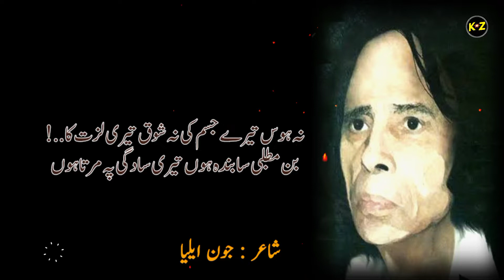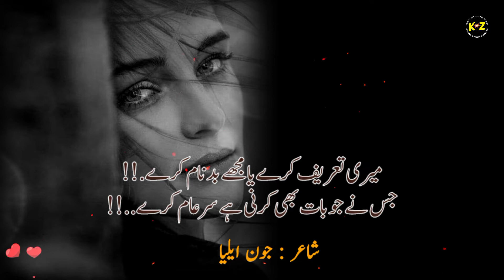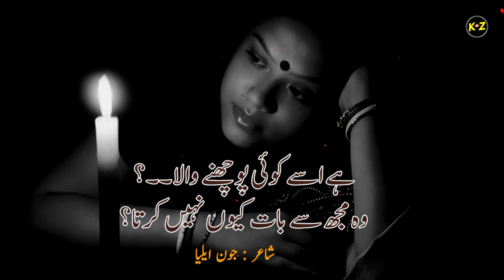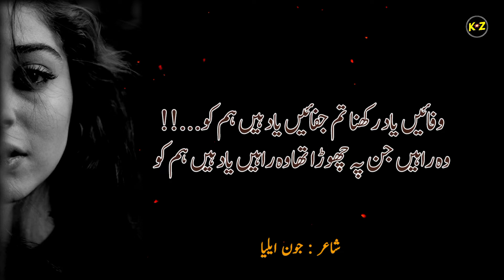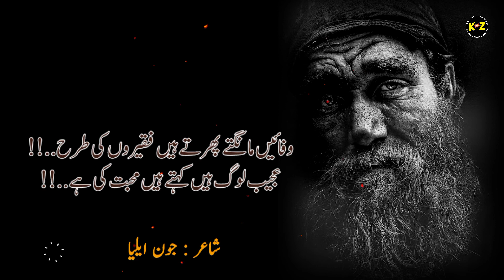John Elia's Greatest Hits | A Collection of His Most Heartfelt Poetry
Voice : Zeeshan Ali Jawadi
label : Kitab e Zeest

Urdu Poetry
Urdu Poetry allama Iqba
Urdu poetry
Urdu poetry page
Urdu poetry parents Urdu poetry with Imran Ali Imran
Urdu poetry Waqas jatt
Urdu poetry WhatsApp status 2 line
Urdu poetry wallpaper Urdu poetry Waseem barelvi
Urdu poetry waqt
Urdu poetry wala
Urdu poetry wafa
Urdu poetry writing
Urdu poetry wasif Ali wasif Ali Urdu poetry wasi shah
Ghazal Urdu poetry wasi shah romantic
Urdu poetry Waseem barelvi
Urdu shayari wasim barelvi
Urdu poetry by Waseem badami
Urdu shayari
Urdu shayar ki shayari
Urdu shayari Shaadi ke Liye
Urdu shayari shahveer jafry
2 line shayari
2 line Urdu poetry
2 line Urdu poetry WhatsApp status
2 line sad poetry
2 line status
2 line shayari status
2 line poetry status
2 line poetry for WhatsApp
2 line Love poetry
Line sad poetry WhatsApp status
2 line poetry tik Tok
2 line poetry for best friend
2 line poetry love
2 line poetry Urdu
2 line poetry Parveen shakir
2 line poetry Pashto
2 line poetry John Elia
2 line funny poetry
Funny shayari
Funny poetry
Best two line poetry in Urdu
Best two line shayari
Best two line shayari status
Best two line Hindi status
Best two line Hindi Shayari
Best 2 line Hindi sad shayari
Shero shayari
Sad 2 line status
Sad 2 line shayari Urdu
Sad poetry Punjabi
Punjabi shayari
Sad shayari Punjabi
Love poetry Punjabi
Sad love poetry Punjabi
Punjabi shero shayari
Two line Punjabi shayari
Punjabi shayari status
Punjabi love poetry status
Sad poetry Punjabi status
Sad poetry parizad
Sad poetry pari zaad
Sad poetry status parizaad
Parizaad sad poetry status
Parizad sad poetry black screen
Pari zaad status
Parizaad poetry
Parizaad poetry status
Parizaad shayari
Emotional poetry
Emotional poetry status
Emotional poetry Urdu
Emotional poetry WhatsApp status
Emotional poetry for best friend
Emotional poetry
Emotional shayari tik Tok
Emotional shayari for best friend
Emotional shayari for girlfriend
Emotional shayari for boyfriend